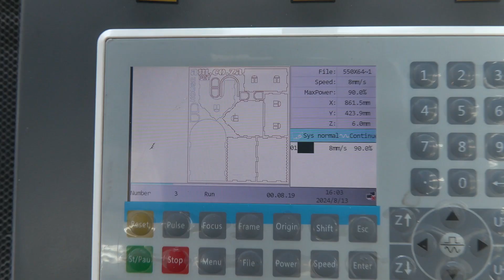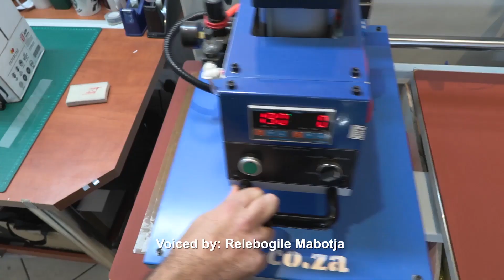Pet House Design Cut on Supawood Sheet with CO2 Laser Cutter (Artwork Download Attached)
Designing a pet house using a CO2 laser cutter on a Supawood sheet is a fun and creative way to build a custom home for your furry friend. Supawood, also known as MDF (Medium Density Fiberboard), is a versatile material that’s easy to work with, especially when using a CO2 laser cutter. With its smooth surface and excellent cutting capabilities, Supawood makes the perfect medium for creating intricate designs and functional pieces. Here’s how you can design and cut a pet house on a Supawood sheet using a CO2 laser cutter, along with an overview of the artwork download.

Why Use Supawood for Pet House Design?

Supawood is a great choice for laser cutting due to its smooth surface, density, and ease of cutting. It allows for precise cuts and detailed designs, which is perfect for creating a pet house that is both functional and aesthetically pleasing. Additionally, Supawood is readily available and cost-effective, making it an excellent material for DIY projects.

Step-by-Step Guide to Designing a Pet House on Supawood

1. Prepare Your Design

First, you need to create a design for your pet house. You can use vector-based software like Adobe Illustrator, CorelDRAW, or free options like Inkscape to draw your pet house layout. This design should include all the parts of the house: walls, roof, floor, and any additional decorative elements you want to include, such as windows or engravings.

2. Convert the Design to a Laser-Cutter Compatible File

Once your design is ready, save it in a file format compatible with your CO2 laser cutter, such as DXF or SVG. Ensure that all lines intended for cutting are marked as "cut" lines in your software, and any engraving details are marked appropriately.

3. Prepare the Supawood Sheet

Select a Supawood sheet of appropriate thickness (usually between 3mm to 6mm is ideal for small pet houses). Make sure the sheet is clean and free from any dust or debris, as this can affect the laser cutting process. Secure the sheet onto the laser cutter bed, ensuring it is flat and properly aligned.

4. Adjust the Laser Cutter Settings

Configure your CO2 laser cutter with the correct settings for cutting Supawood. The settings will vary depending on the laser cutter's power and the thickness of the Supawood sheet. Generally, you’ll need to adjust the speed, power, and frequency of the laser to achieve a clean cut without excessive burning or charring. It’s a good idea to do a few test cuts on scrap material to fine-tune these settings.

5. Cut the Design

Once everything is set up, load your design file into the laser cutter’s software and start the cutting process. Keep a close eye on the process to ensure everything is cutting smoothly. Once the cutting is complete, carefully remove the pieces from the laser cutter.

6. Assemble the Pet House

After all the parts are cut, sand the edges lightly to remove any roughness or burn marks. Begin assembling the pet house using wood glue or small nails. Start with the base and walls, and then attach the roof. Ensure everything fits together snugly and securely.

7. Add Finishing Touches

Customize the pet house with paint, varnish, or non-toxic finishes to make it more attractive and durable. You can also add a cozy cushion or a soft bed inside to make it comfortable for your pet.

Artwork Download for Pet House Design

To help you get started, you can download a pre-made design artwork file that is compatible with most CO2 laser cutters. This file includes a detailed layout for a basic pet house, complete with optional decorative elements. The design is ready to be cut and can be customized further to suit your pet’s preferences and your style.

Safety First: Always wear appropriate safety gear, including eye protection, when operating a CO2 laser cutter.

Ventilation: Make sure the area is well-ventilated, as cutting Supawood can produce fumes.

Test Cuts: Conduct test cuts on a small piece of Supawood to ensure the settings are correct.

Material Quality: Use high-quality Supawood to avoid uneven cuts and to ensure durability.

Conclusion

Designing a pet house with a CO2 laser cutter on Supawood is a rewarding project that combines creativity with practical skills. With the downloadable artwork and these simple steps, you can create a custom-made pet house that’s perfect for your furry friend. Enjoy the process, and have fun making a unique and comfortable space for your pet!

Chat with us by sending “hi” on WhatsApp to 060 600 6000​.